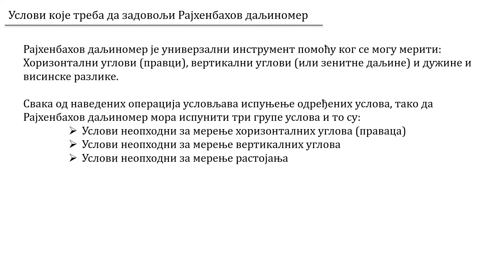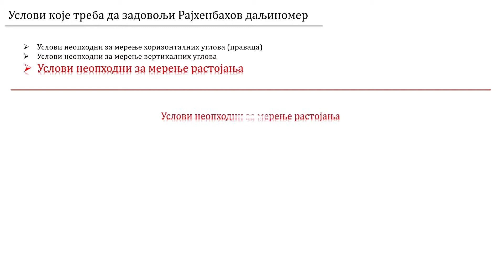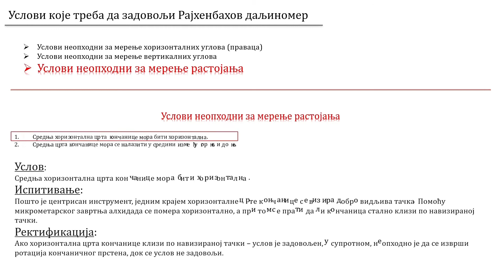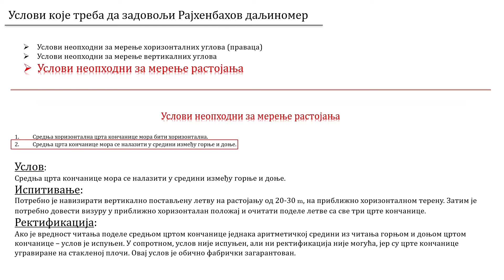Uslovi koje treba da zadovolji Rajhenbahov daljinomer - geodezija IV razred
MTŠ "14. oktobar" Kraljevo;
Predmet: Geodezija za četvrtu godinu smera "geodetski tehničar - geometar".
Predmetni nastavnik: Dejan Rudnjanin.